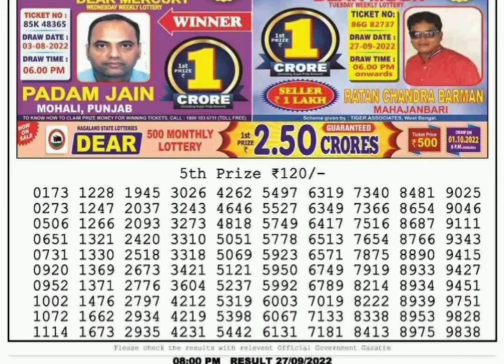Lottery sambad result 8pm 27/09/2022 nagaland dear lottery Lotterylive Live Draw Todey